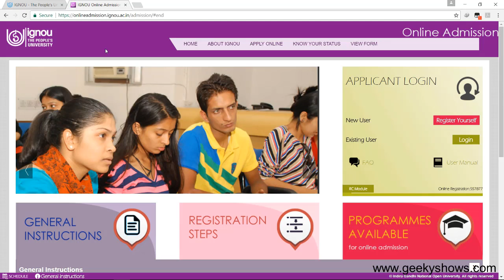Correction after IGNOU Online Admission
Topic: Correction after IGNOU Online Admission